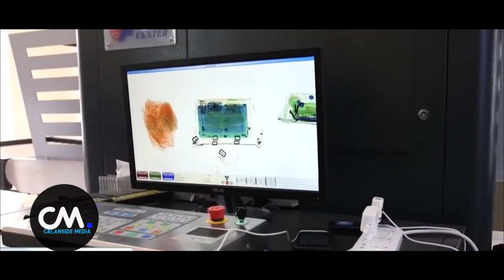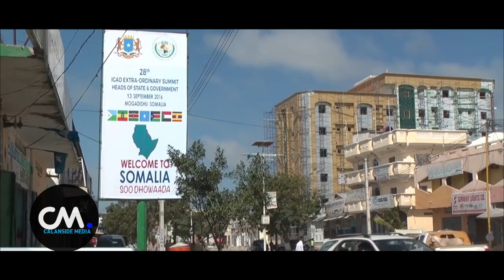DEG DEG 2 QARAX XOOGAN MUQDISHO AMISOM & RAG CAN AH DHIMASHO DHAWAC OGOW GOOBTA